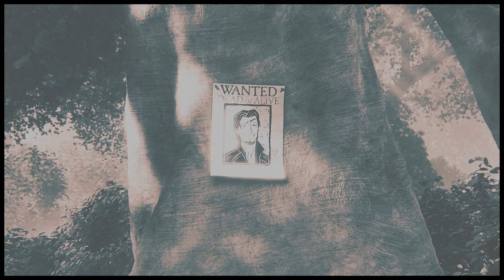» Bang Bang | Elsa & Flynn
➡ MEP Part For: Myself
➡ Song: Google it.
➡ Program Used: Sony Vegas 13
➡ Fandom: Non/Disney